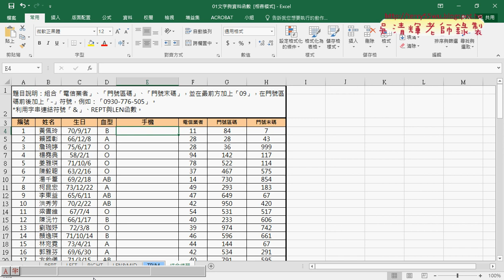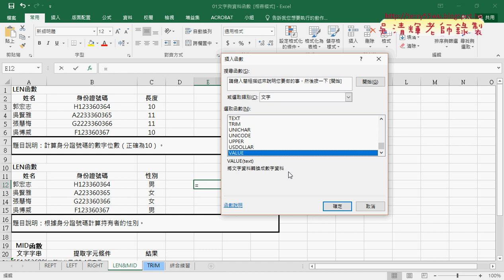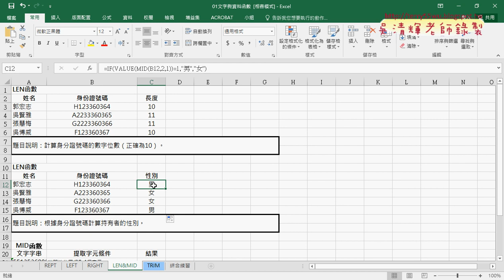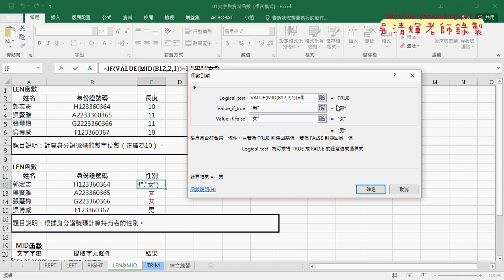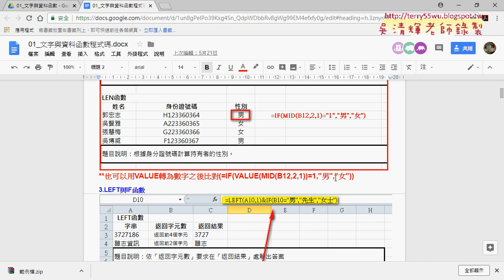03 MID函數與判斷型別